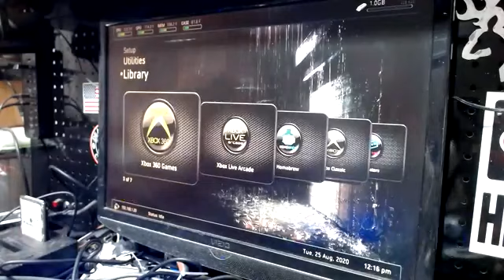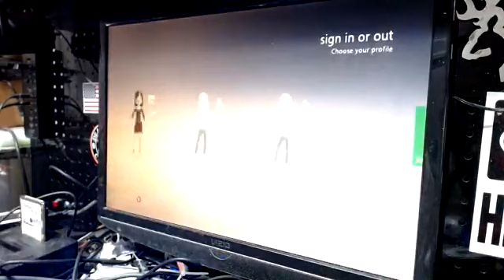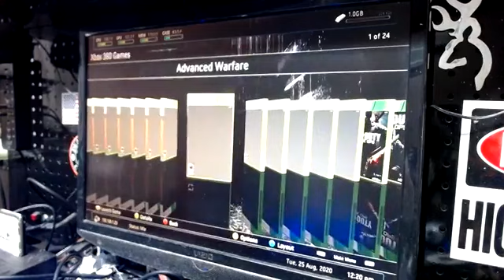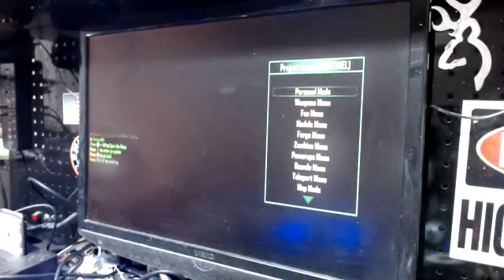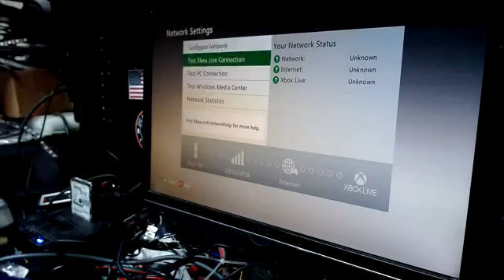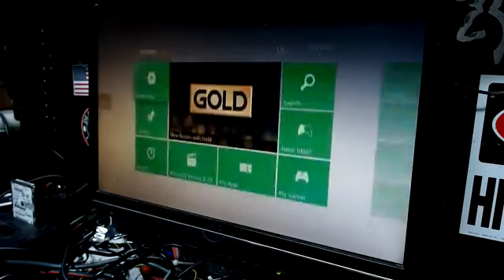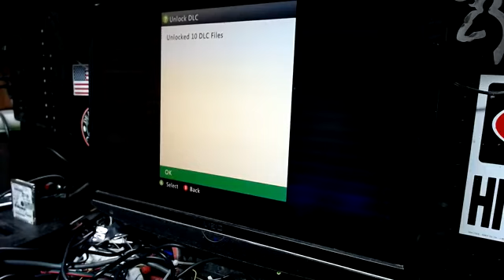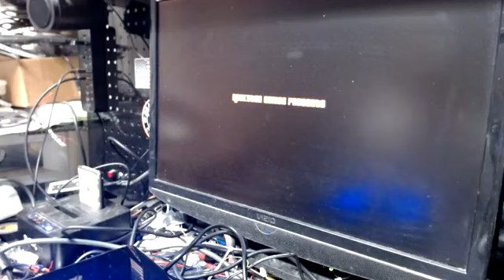Xbox 360 Rgh for Johnathan Odum By Tony Mondello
Ok Brother,
Here ya Go One Xbox 360 Rgh Trinity Model Ace v3 250 gig drive Modded rol Blue Fan Wrap up on Alliance Servers with a 10 day trial of Purge menu. bo2 Mw3 and Ghosts offhosts along with Jiggy and Sentinel Menu. Enjoy brother shipping out tomorrow.